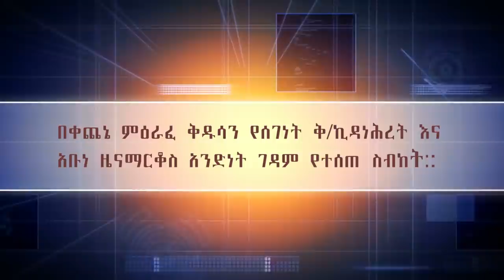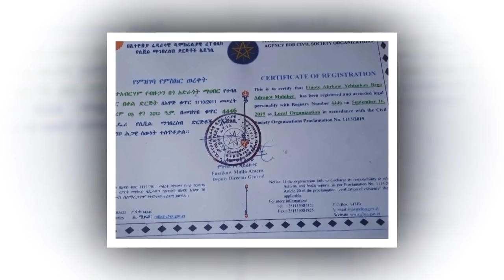ባልንጀራህን እንደ እራስህ አድርገህ ውደድ /በቀጨኔ ምዕራፈ ቅዱሳን ሰገነት ኪዳነምሕረትና አቡነ ዜና ማርቆስ አንድነት ገዳም ክፍል2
ባልንጀራህን እንደ እራስህ አድርገህ ውደድ